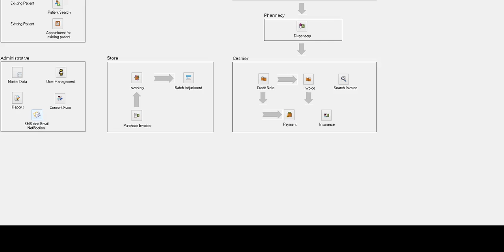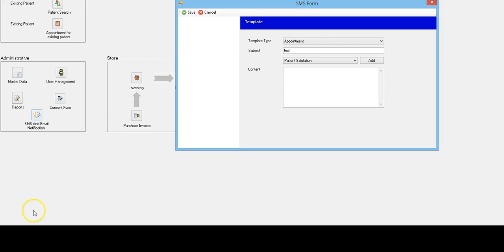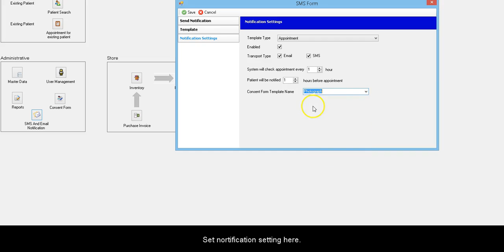SMS & EMAIL guide